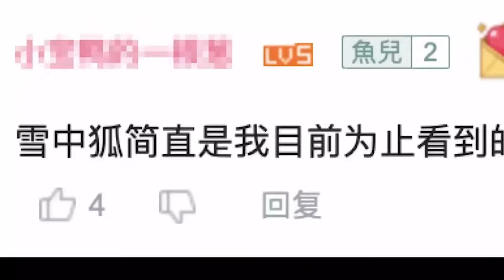10小时搭建乐高水晶球， 暴风雪跟迷途的船配合，简直是天衣无缝！【积木拌饭】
10小时搭建乐高水晶球， 暴风雪跟迷途的船配合，简直是天衣无缝！【积木拌饭】
5分钟看完一集《乐高大师》